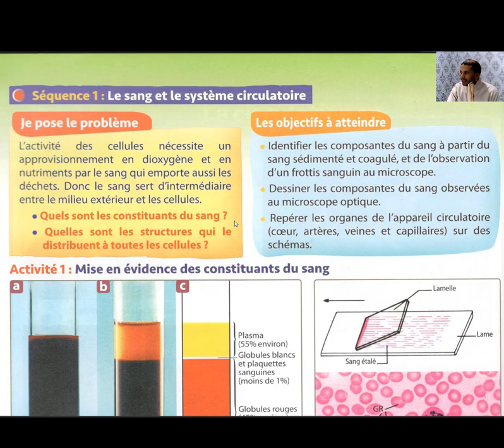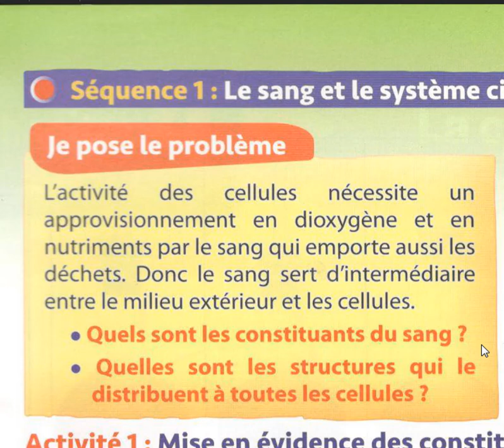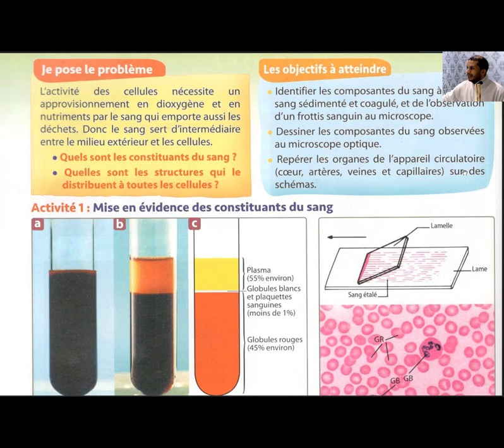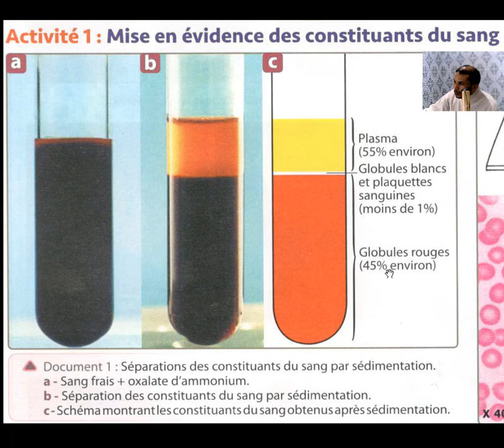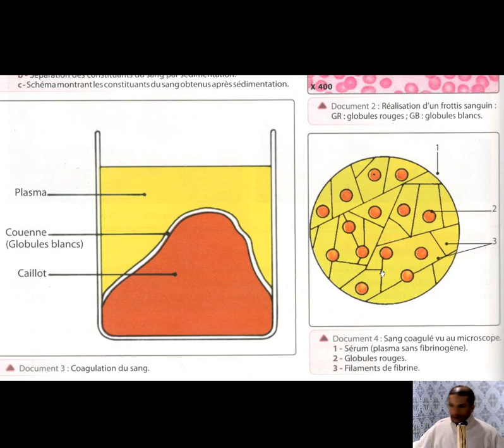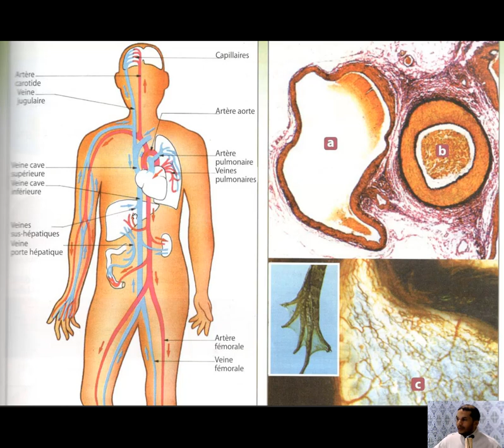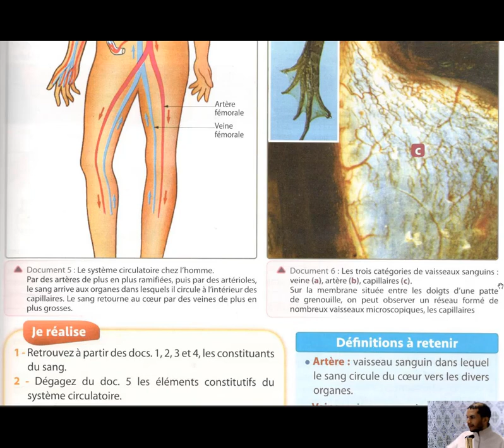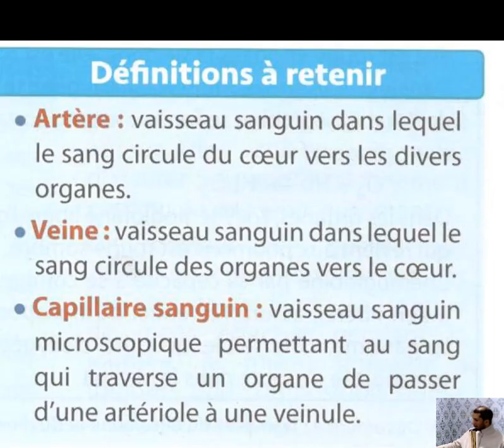Séquence 1 le sang et la circulation sanguine